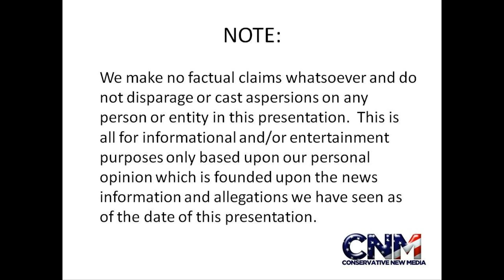HUGE SOLAR ERUPTION on video!! - 700,000KM long Magnetic Filament - 1080P HD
NOTE: this entire video and ALL related content, comments, etc. is ALL my own personal opinion and NOT those of NASA (any entity, person, or government affiliated with or in cooperation or joint venture with NASA) nor the US Government, or any other person or entity in the World.  Further, the use of NASA's public domain video DOES NOT imply in any way (explicitly, implicitly, etc.) that NASA, or any of the above organizations endorses this video, anything included in or related to this video or any other of our videos, our views, us, or our channel in any way shape matter or form.  We are NOT part of NASA, the US Government, nor related to any of them in way.  In other words, I don't speak for them, THEY DON'T ENDORSE US, THIS VIDEO, OR ANYTHING IN OR RELATED TO THIS VIDEO, nor did they have any input into or control of this video. That's it.

Credit:
Video used is courtesy of NASA and is in the public domain